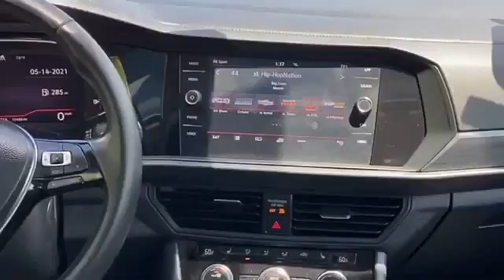Used 2019 Volkswagen Jetta SEL Huntington, Commack, Dix Hills, Huntington Station, South Huntington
2019 Volkswagen Jetta SEL 3VWE57BU3KM012494 Video

This 2019 Volkswagen Jetta SEL 3VWE57BU3KM012494 is full of phenomenal features such as: